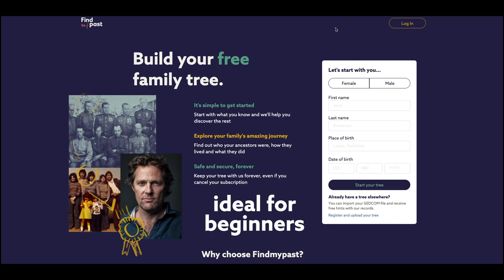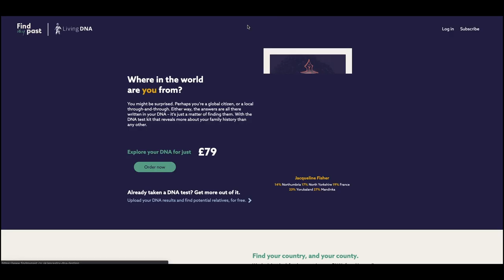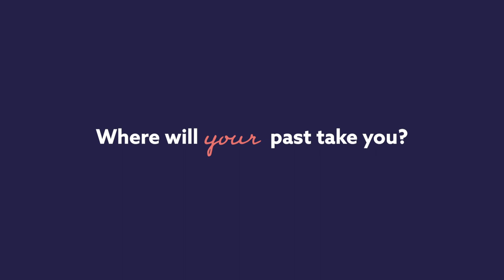Our New Look | Findmypast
Family history should be personal, allowing you to make connections with ease.

After over a decade with the same look and feel, we’ve decided it’s time for a refresh. Rest assured, it’s the same site you’ve always used, now with a fresh new appearance. All of the site features and how they work remain the same, we’ve just given them a makeover.

What we do has the power to change lives and we believe this refresh reflects that. The new-look brand will make the site more appealing to family history beginners, while staying true to more experienced family researchers as a must-have genealogy resource.